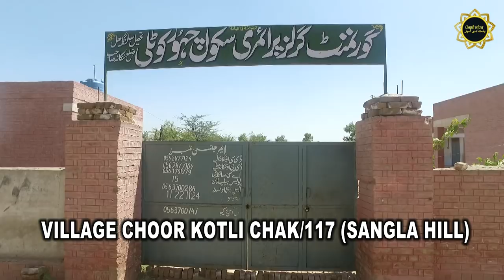Tour Chak 117 choor kotli sangla hill ! & Partition story village Chandke and Khan Fatta Batala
choor kotli chak 117 a big village og sangla hill
 Sangla Hill (Urdu: سانگلہ ہِل‬‎), is a tehsil in the Nankana Sahib District of the Punjab Province of Pakistan. It lies 103 km [64 miles] from the provincial capital of Lahore.